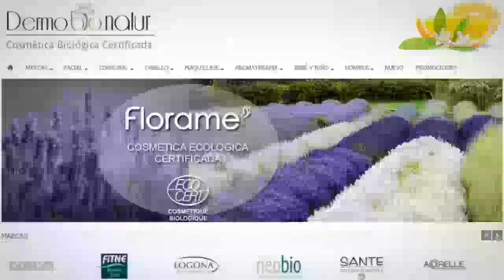Cosmética en Valladolid - Dermobionatur - InfoIsInfo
Dermobionatur, Cosmética en Valladolid. Más Información

Tienda online especializada en cosmética natural y ecológica certificada. Vendemos productos para el cuidado facial, corporal, para el cabello, maquillaje, aromaterapia, productos específicos para niños y bebés y para el hombre.
Todos nuestros productos cuentan con certificado de calidad BIO lo que da al consumidor plena garantía de un producto natural y biológico.

cuidado facial, corporal, para el cabello, maquillaje, aromaterapia, productos específicos para niños y bebés y para el hombre, champú, crema hidratante, pintalabios, brillo de labios, lápiz de ojos, lápiz de labios, sombras de ojos, gel de ducha, crema corporal, perfume natural, dentífricos, tintes naturales, etc.